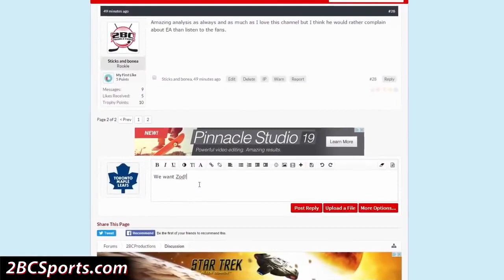CAPTAIN CLUTCH - MLB 16 The Show - Road to the Show w/Superbman ep. 6